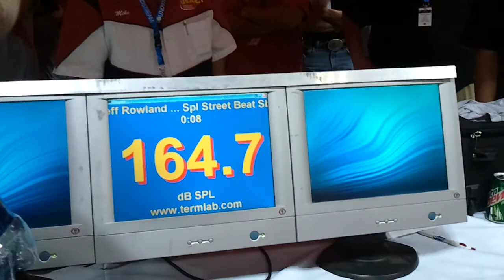Jeff Rowland 165 on Music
Score did start to drop as the run went on then amps went into protect.